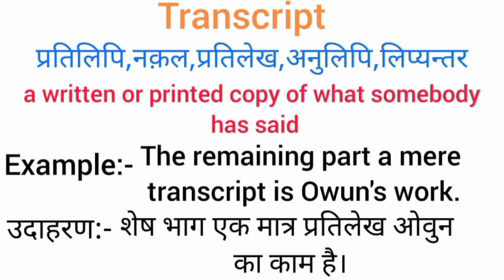Transcript meaning in hindi || transcript ka matlab kya hota hai || word meaning english to hindi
transcript meaning in hindi
transcript ka matlab kya hota hai
english to hindi
word meaning
what transcript
transcript का हिंदी अर्थ